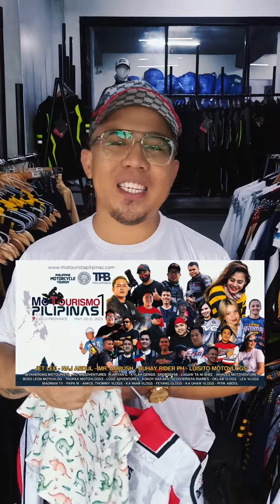Ang Ganda nito imprint.